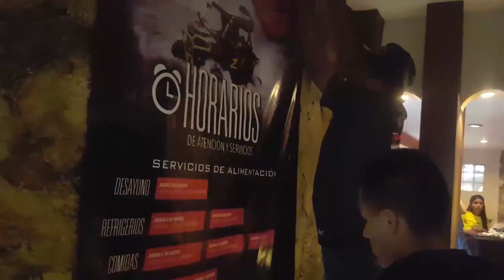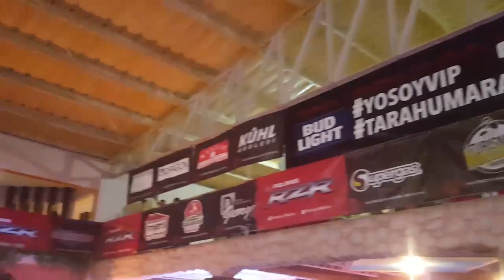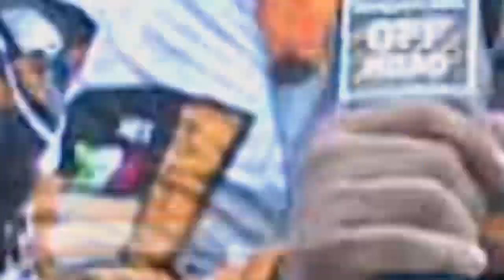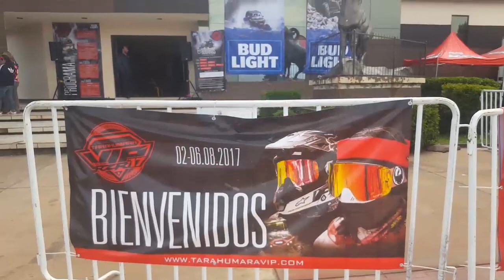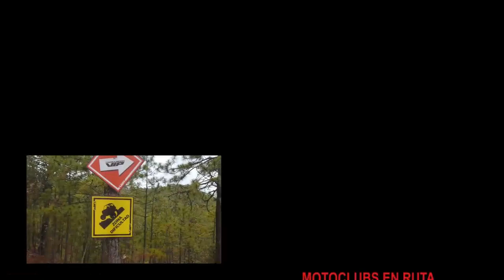Tarahumara VIP 2017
Una de las Rutas mas importantes del país es sin duda la Tarahumara VIP, donde diversos Motoclubs se reúnen de todo el país para llevar la Aventura del Off Road durante 3 días intensos, llenos de adrenalina, convivencia y más...